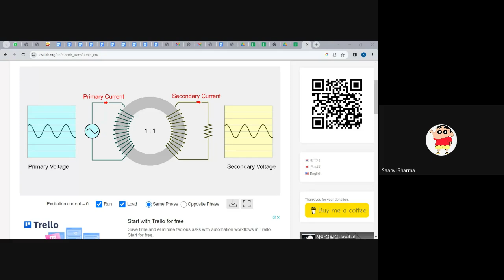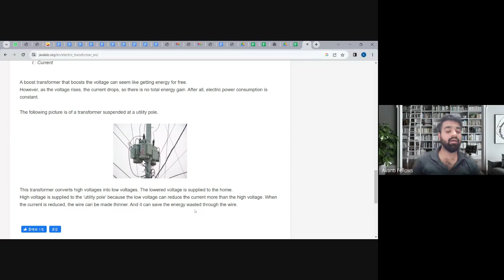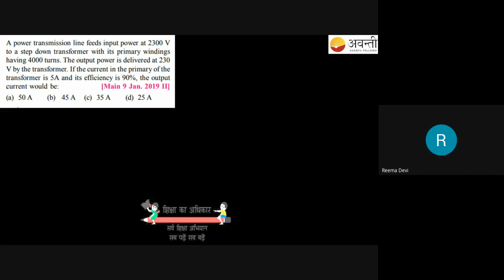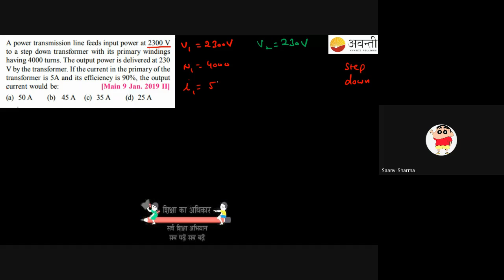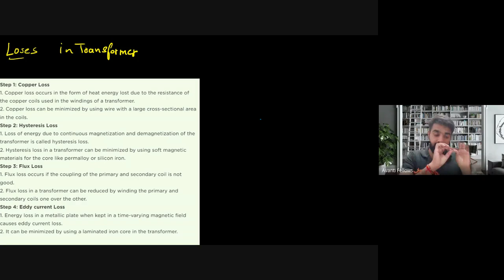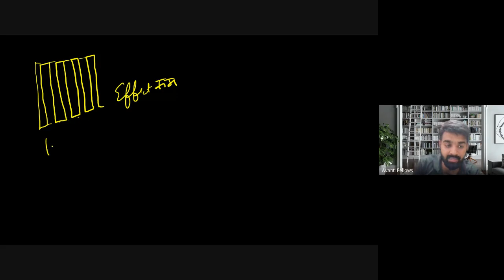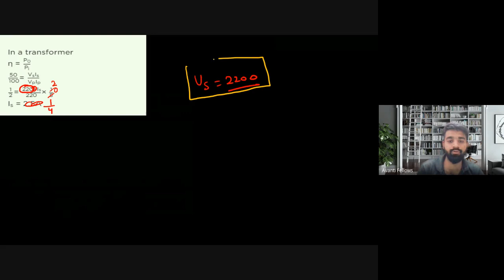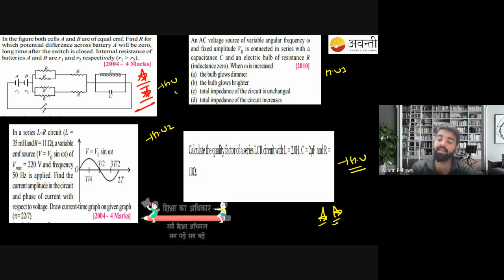Alternating Current L7 Transformer | 12th JEE Physics | 2nd September 2023